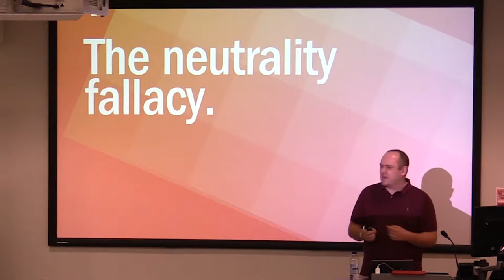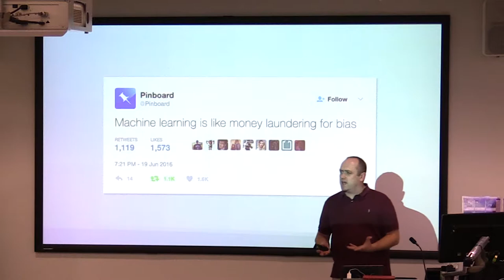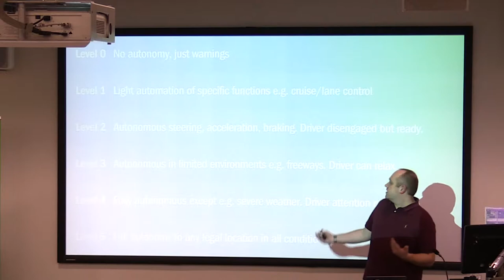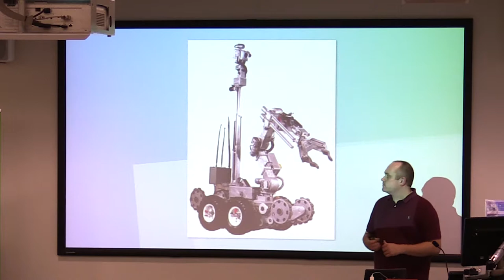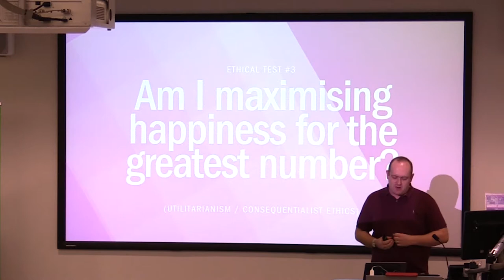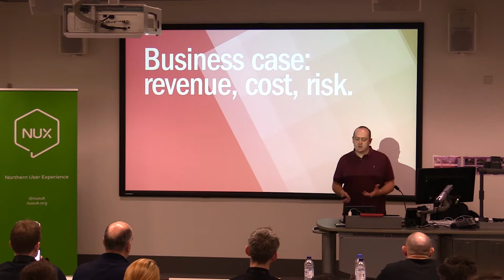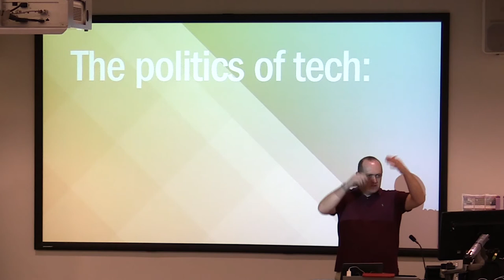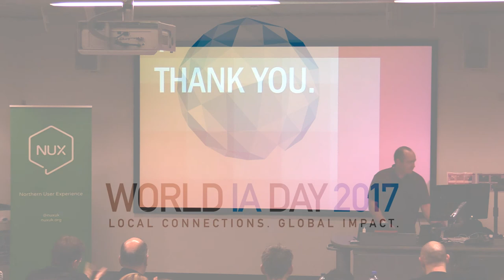Cennydd Bowles - Keynote: Ethics In The AI Age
World Information Architecture Day - Manchester 2017

Keynote: Ethics In The AI Age
- Cennydd Bowles

Over the next two decades, connected products will demand an unprecedented amount of user trust. Technologists and designers will ask the public for yet more of their attention, more of their data, more of their lives. AIs will know users’ deepest secrets. Co-operating devices will automate security and safety. Autonomous vehicles will even make life-or-death decisions for passengers.

But ours is an industry still unwilling to grapple with the ethical, social, and political angles of our futures. We mistakenly believe that technology is neutral; that inert objects cannot have moral characteristics. And so we make embarrassing blunders – racist chatbots, manipulative research, privacy violations – that undermine trust and harm those we should help.

This is a dangerous trajectory. We urgently need a deeper ethical dialogue about emerging technology, and design’s role within it.

In collaboration with NUX (Northern User Experience) and Manchester Metropolitan University, the first Manchester World IA Day event was held on 18th February 2017.